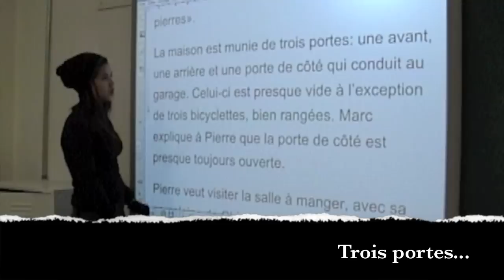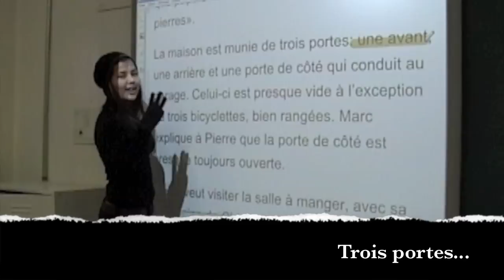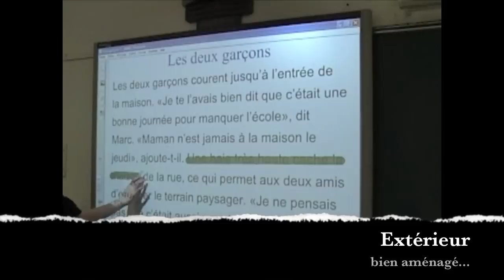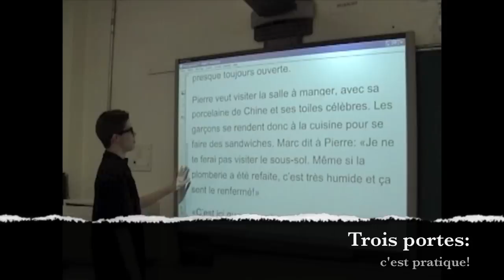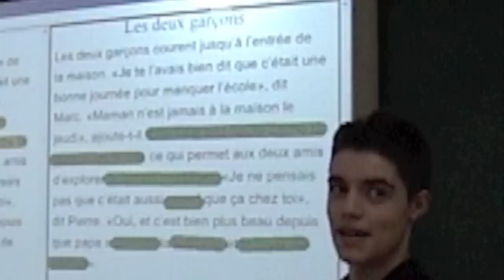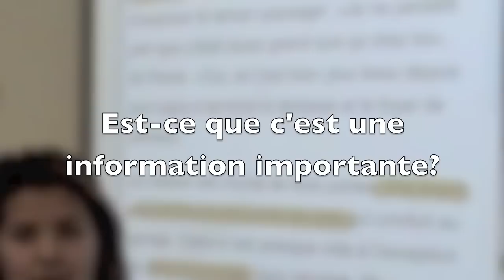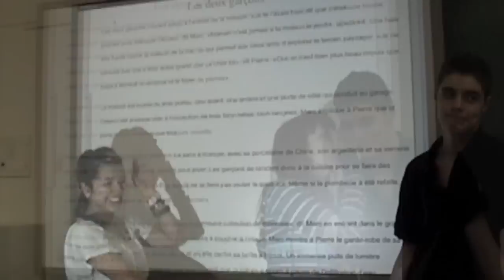Stratégies de lecture au TNi : l'importance de se donner une intention de lecture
Deux élèves présentent un modelage de stratégies de lecture.